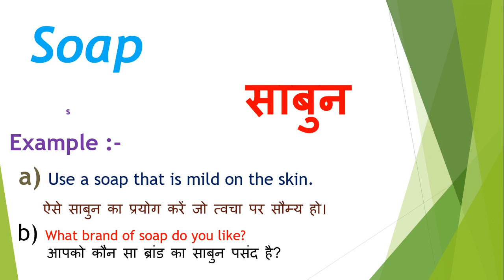Soap meaning in hindi | Soap ka matlab kya hota hai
Dosto Aaj Ki Is Video Me Soap ka hindi meaning kya hota hain aur saath mein Soap ke Do example dekar samjhya hain. Ummeed Hai Aapko Ye Video Bahut Pasand Aayegi

➡Timestamp:
0:00 Intro
0:18 Soap meaning
0:20 Soap meaning in hindi
0:28 Soap hindi meaning with Sentence

Frequently Asked Question (FAQs) - Soap

Question:  What is the meaning of Soap ?
Answer : साबुन

Question: What is Soap ?
Answer : Soap is a like perfume.